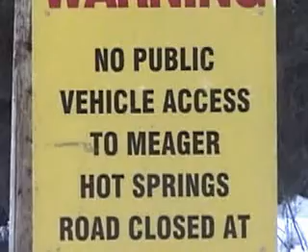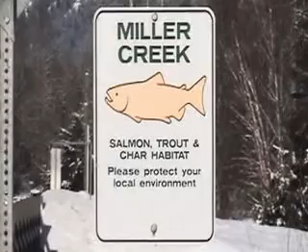D'ale and the Coolers - Roll on Lillooet River Slide Show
Roll on Lillooet River Slide Show